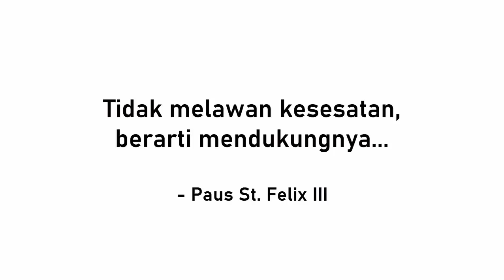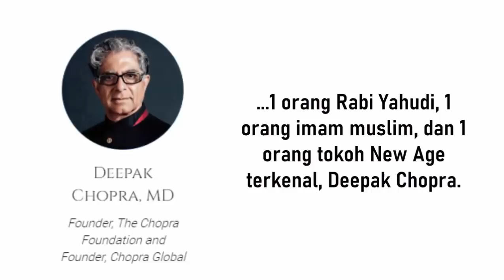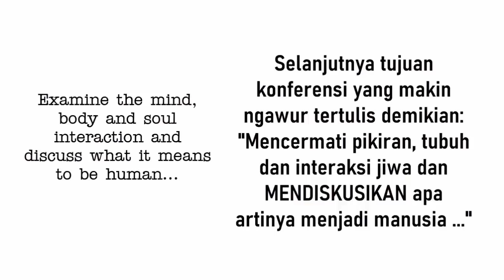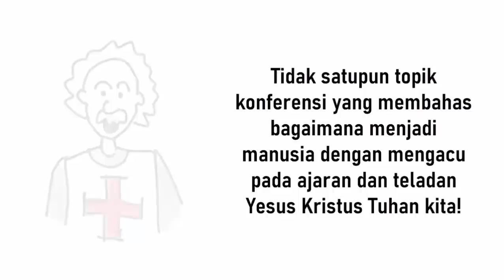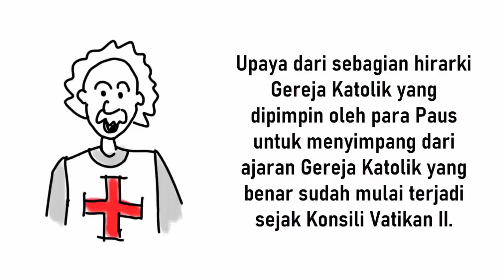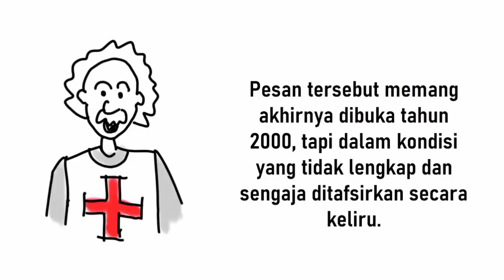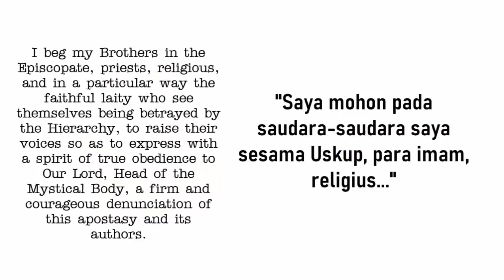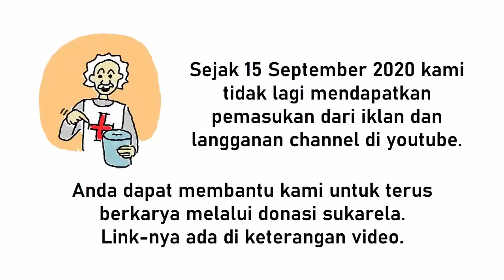Vatikan Membuka Lebar Pintu KEMURTADAN | Mengecam Konferensi Vatikan 6-8 Mei 2021